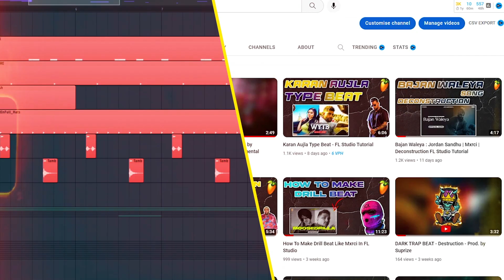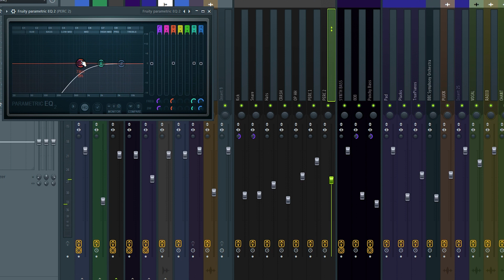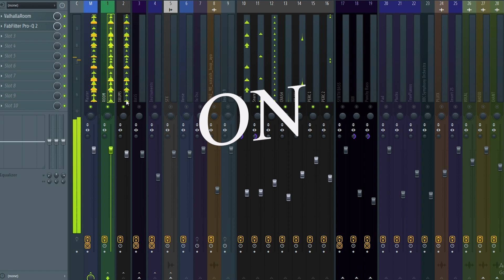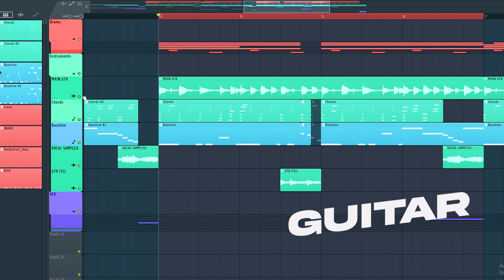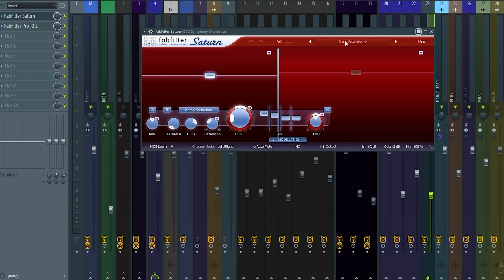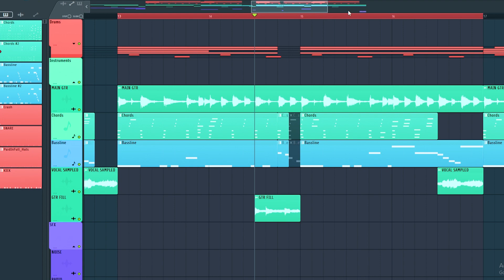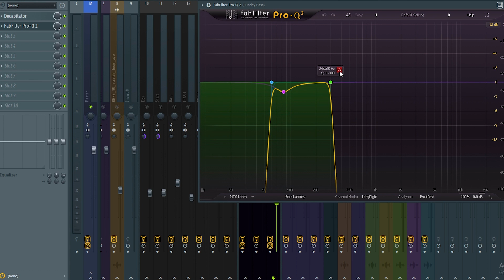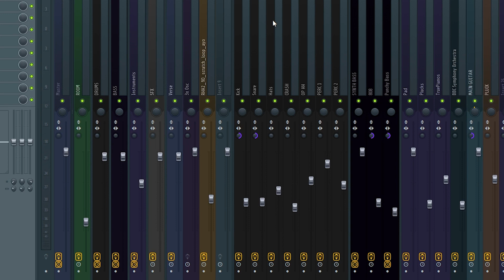How To Mix Beats the Right Way | FL Studio Tutorial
In This Tutorial I"ll Show You How to Mix Hip - Hop Beats

Contact 📲 me for Beats/Music Production/Mixing/Mastering for Your Song or Album.

v=PFEOxJ8dMTg

How do u sleep × Pal pal dil ke pass | Cover by Ginni Vaid | (Prod. By Suprize)

❗️  **USAGE**  ❗️

*Absolutely ANY USE of my [FREE] beats REQUIRE CREDIT IN THE TITLE (Prod. by Suprize). There are NO exceptions. Any social media use of my beats require credit to me IN THE CAPTION @suprize_